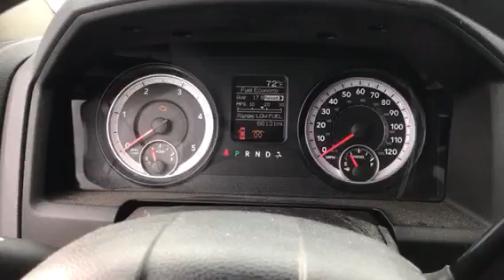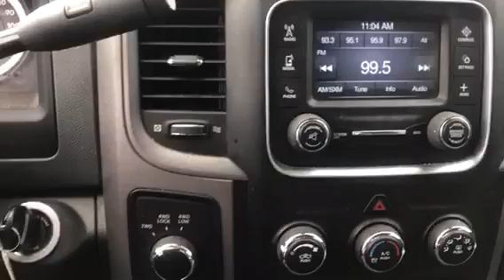2013 Ram 3500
From Jason Eyman